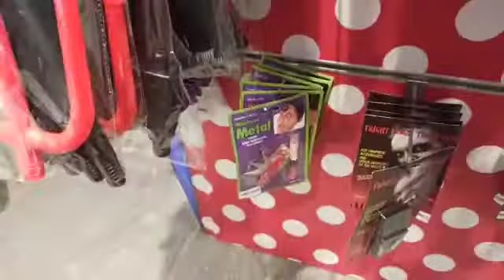Meryem maske takmış annesini (korkuttu)